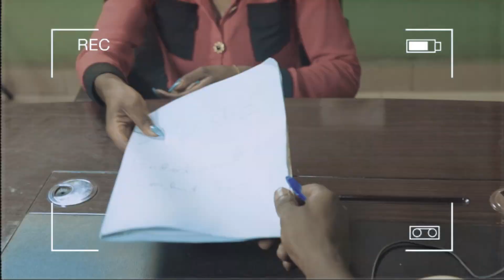Bibish Not The Same (Official Video)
Another buster from Newstarz entertainment. Available on your favorite streaming platform.